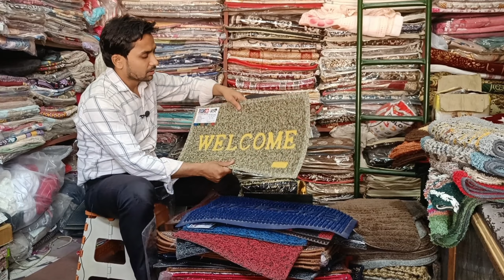पायदान ही पायदान || Dormats || इतने सस्ते पायदान कही और नहीं मिलेंगे